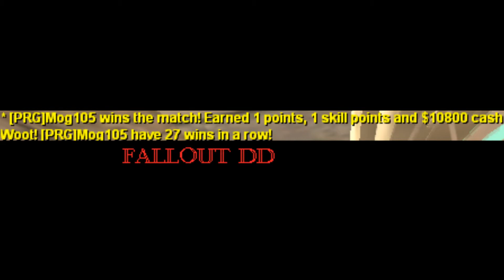GTA:SA Stunts And Fails - Part 1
Video: Mog105
Drivers: |EF|~Alejo & Xr~ Mog105
             2. Rhapsody Of Fire - Sea Of Fate (Dark Frozen World)